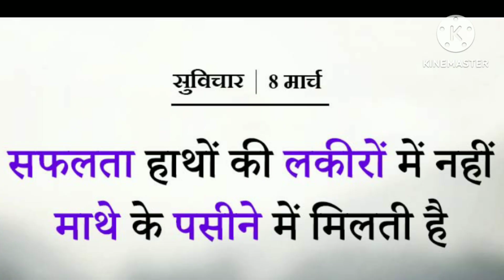Today's special day!! Today's special day!! 08/03/2023🇮🇳🇮🇳🇮🇳🇮🇳